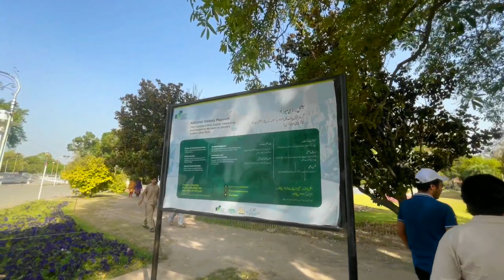Bagh-E-Jinnah Lahore Visit with Friends❤ Lawrence Garden Lahore | Vlog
Quaid e Azam Library Lahore
Lawrence Garden Lahore Vlog🔥
Jinnah Park Lawrence Garden Lahore
Bagh e Jinnah Lahore Vlog with Friends

Subhan Malik Vlogs
Subhan Malik Daily Vlog
Subhan Daily Vlogging